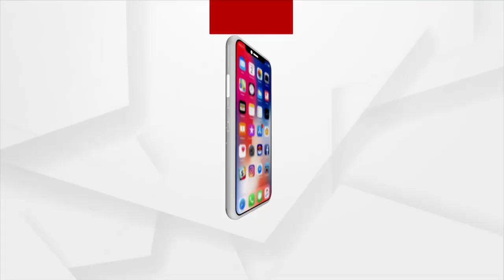ପୁଣି ପୋଲିସ ଆକ୍ରୋସର ଶିକାର ହେଲେ ସାମ୍ବାଦିକ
ମାଲକାନଗିରିରେ ପୁଣି ପୋଲିସ ଆକ୍ରୋସର ଶିକାର ହେଲେ ସାମ୍ବାଦିକ । ଚିତ୍ରକୋଣ୍ଡା ଥାନା ଭାଙ୍ଗିବା ଘଟଣାରେ ଆକ୍ରୋସ ମୂଳକ ଭାବରେ ଜଣେ ବୈଦ୍ୟୁତିକ ଗଣମାଧ୍ୟମର ପ୍ରତିନିଧି ଦେବୀ କୁମାର ମାଇତିଙ୍କୁ  ରାତି ଅଧିଆ ଉଠାଇ ଆଣି କୋର୍ଟ ଚାଲାଣ କରିଛି ଚିତ୍ରକୋଣ୍ଡା ପୋଲିସ ।